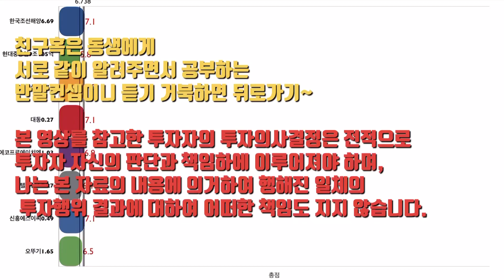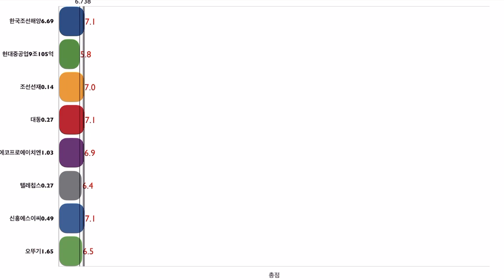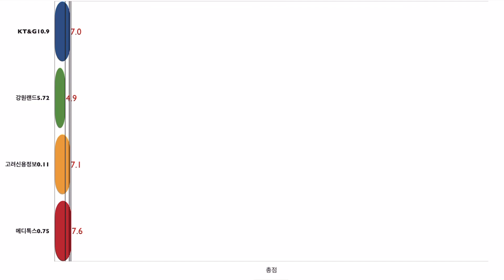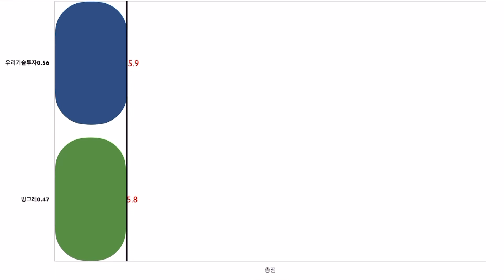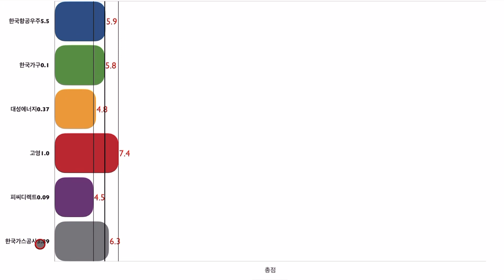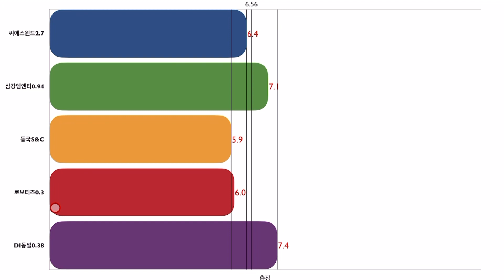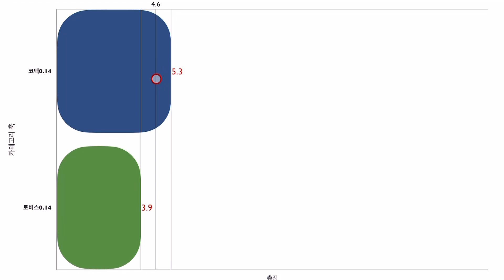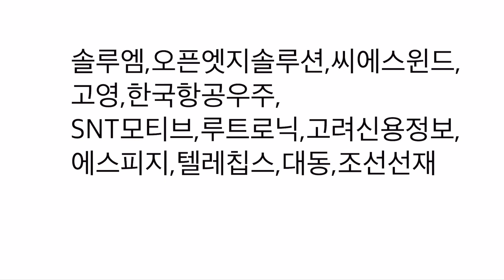22년 1-12월까지 공부종목들중 맘에 드는거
솔루엠,오픈엣지솔루션,씨에스윈드,고영,한국항공우주,SNT모티브,루트로닉,고려신용정보,에스피지,텔레칩스,대동,조선선재